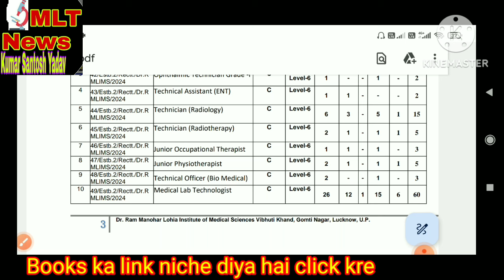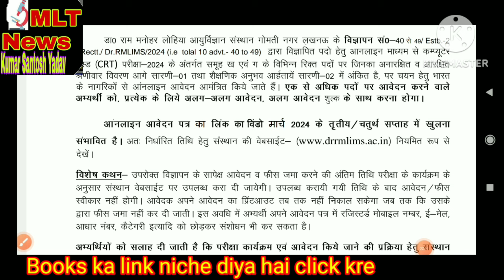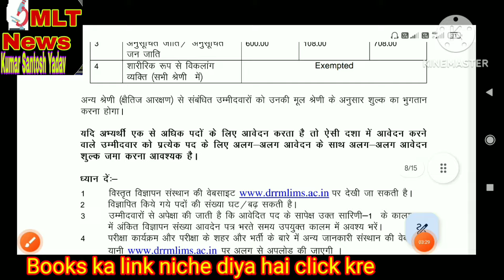Paramedical staff vacancy Dr RML Hospital Lucknow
books ke  liye niche amazon or flip cart pr hai bs click kre
MCQs in Microbiology for Medical Lab Technology MSCQ books
 MCQs in Medical Lab Technology & Molecular Biology

dekho lab technician Lab Technician DMLT,BMLT ,BscMLT Pathology Lab se related other video ko bhi dekho Lab technician officer click here & pura dekho